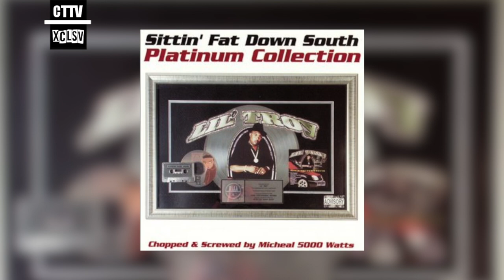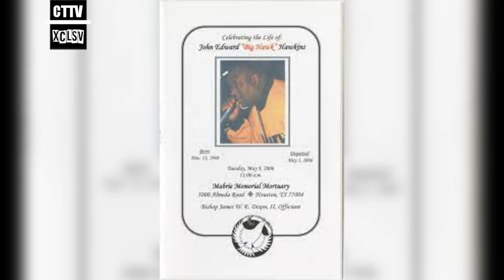The Dark Side of Houston Rap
Historically, Houston has been a major player in hip hop for a time period that stretches across several generations of rap fans. Going way back to the Foundation of its culture with the founding of Rap a Lot Records and the coming of Suave House Records, that created stars in hip hop like Scarface, The Geto Boys, Tela, 8Ball and MJG along with others. Going on to the era that for the most part created the culture of Houston that thrived for decades, that being Screw, which brought about artists from several different independent record labels which was a movement within itself producing labels like Wreckshop Records, Swisha House, Screwed Up Records, Jam Down, Sucka Free, Chevis Entertainment, Game Face Entertainment, Boss Hogg outlaws and more. There was also a breakout success prior to the ladder that gave Houston artist that had been in the underground a spotlight on Wanna Be a Baller by Lil Troy of Shortstop Records. And now the era that we are in now with a new wave of artists. Some who had seemingly cracked the cheat code in artists like Travis Scott. And breakout superstar Megan thee Stallion that spent a short period of time in the underground before being discovered by 1501 Entertainment and took flight. Kentheman who is in the midst of a ascend in her career, Maxo Kream, Sauce Walka, Lil Jairmy, Tobe Nwigwe, OMB Bloodbath, Don Toliver, Monaleo, Beat King, Lil Guapo, DJ XO and the list goes on and on.

And although Houston has had tremendous success in the music business with so much more to accomplish, there has been a extremely dark side attached to Houston that is centered around death that stained Houston and served as a dark cloud over the city for years.

Death Come in 3's by Thisis Wanksta